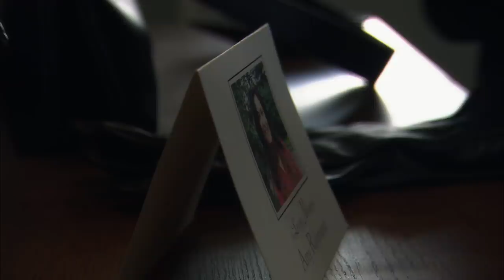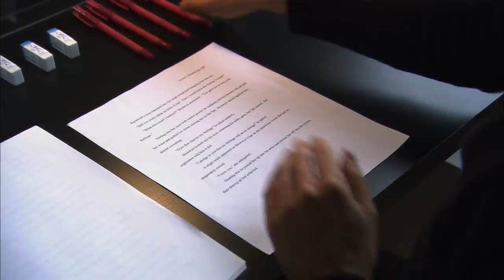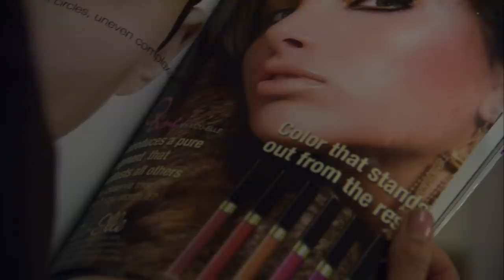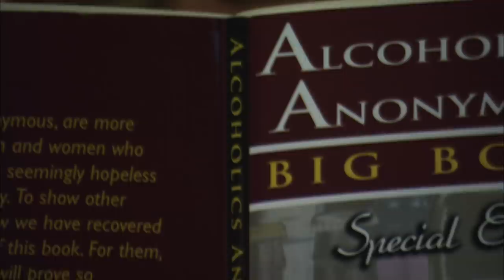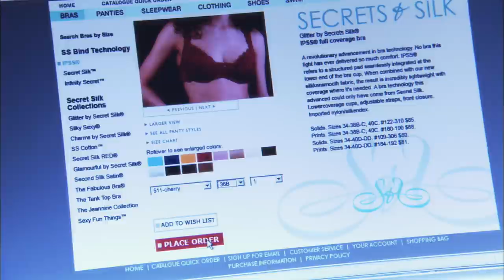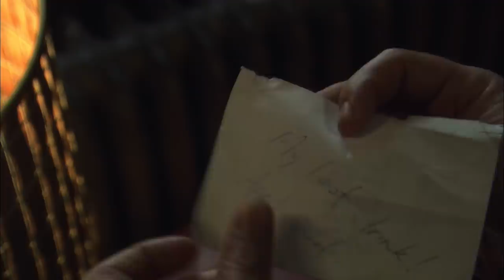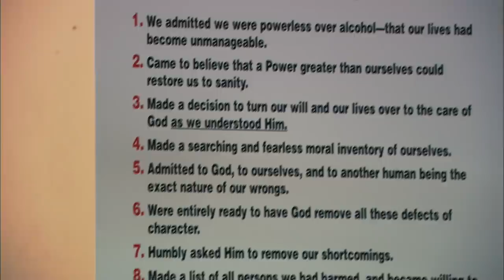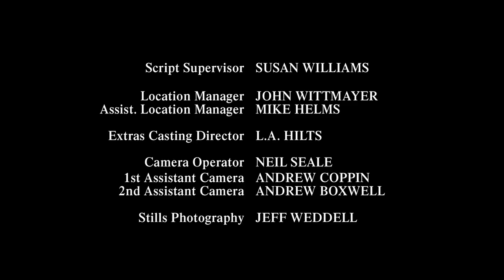My Name is Sarah [2007] Full Movie | Jennifer Beals | Peter Outerbridge | Nolan Funk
(A Lifetime Original movie) Sarah begins attending AA meetings at the community center, not because she’s an alcoholic, but to meet Charlies – a handsome man she’s seen going to the meetings. Sarah and Charlie begin to fall in love, but she’ll need to muster up the courage to tell him that she’s not an alcoholic, knowing that she may lose him as a result.

Directed by Paul A. Kaufman
Written by Julie Brazier
Starring Jennifer Beals, Peter Outerbridge, Nolan Funk

Cast
Jennifer Beals as Sarah Winston
Peter Outerbridge as Charlie Manning
Nolan Gerard Funk as Kit
Crystal Bublé as Darla
Sarah Edmondson as Olivia
Steven Cree Molison as Hank
Ken Kramer as Leo
Eve Harlow as Lola
Rukiya Bernard as Barista
Kwesi Ameyaw as Principal
Beverley Elliott as Landlady